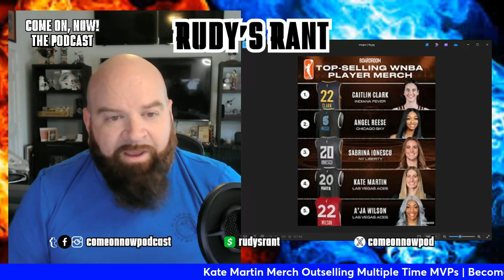Kate Martin OUTSOLD A'ja Wilson in WNBA MERCH SALES | CAITLIN CLARK EFFECT!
The Caitlin Clark effect is not simply felt in attendance and tv ratings. It's also felt in merchandise sales...but not simply for Clark herself. It's felt across the league. And no other than former Iowa teammate Kate Martin has taken advantage of that effect. Martin is No. 4 in the WNBA in the merchandise sales, behind only Clark, Angel Reese and Sabrina Ionescu. She is one spot AHEAD of Las Vegas Aces teammate and league MVP A'ja Wilson, despite playing only 11 minutes a game and around 3 minutes a game for the second half of the season. Clark's fans are loyal. They are also Martin fans. This must be that white privilege Wilson was talking about to Kelsey Plum, who also wasn't even on the list, which means she was behind Wilson and Martin. Or maybe it's simply the Caitlin Clark effect.